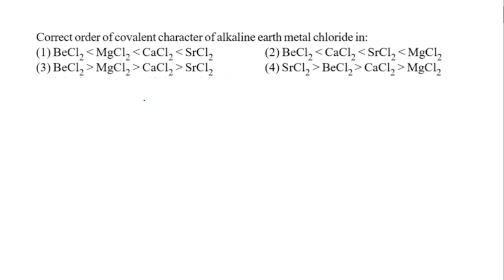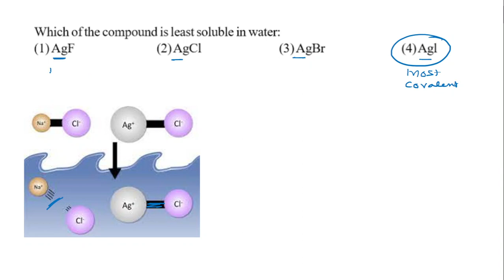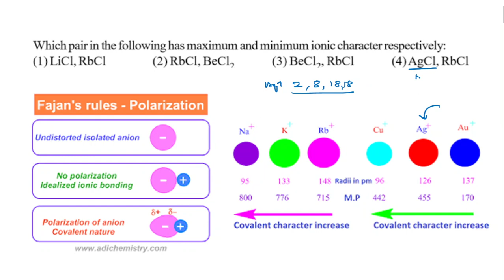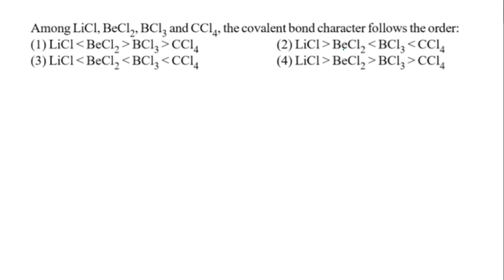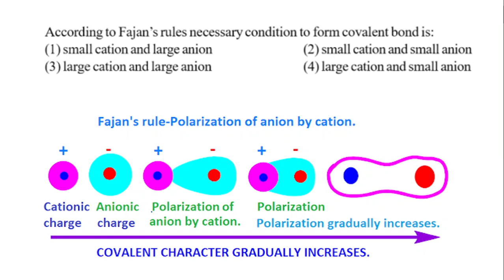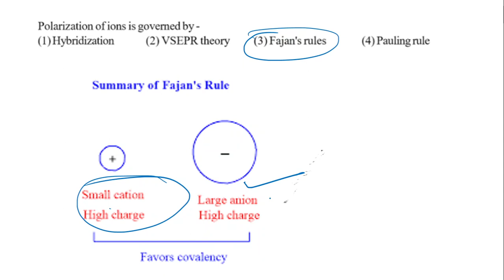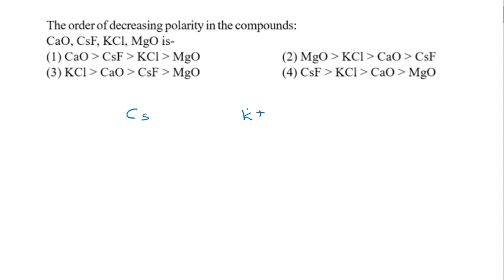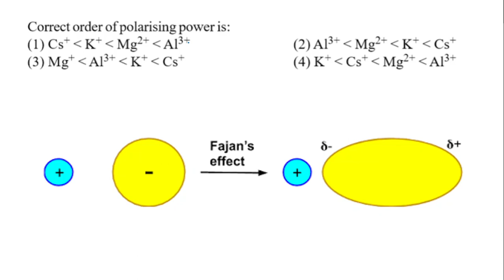CHEMICAL BONDING || MCQs on Polarization power covalent character and Fajan's Rule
By Fajans' rule, the smaller the size of the cation, the larger the size of the anion, the larger the charge on cation or anion, d- and f-electrons present on the ion then greater the polarising power of the ion to polarise the other ion, thus larger the covalent nature.
Fajan's rule is stated on the basis of the concept of polarization which states that the covalent nature of an anion increases with an increase in its polarization. The two main factors that affect the extent of polarization of an anion are the polarizing power of the cation and the polarizability of the anion.
The polarizing power of a cation is inversely proportional to its size. Smaller is the size of the cation and higher will be its charge density, which means greater charge concentration on a smaller area. The more will be the charge density, the higher will be its polarising power.
The polarizing power of a cation is defined as its ability to distort an anion. For example, the polarizing power of sodium ions distorts chlorine electrons and attracts them to the sodium atom.